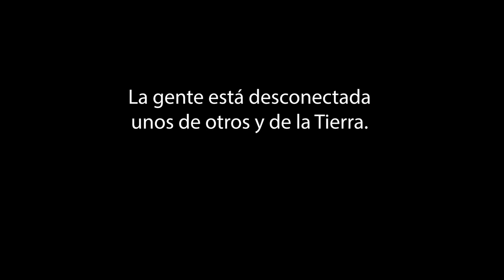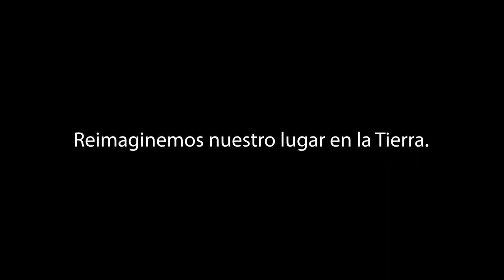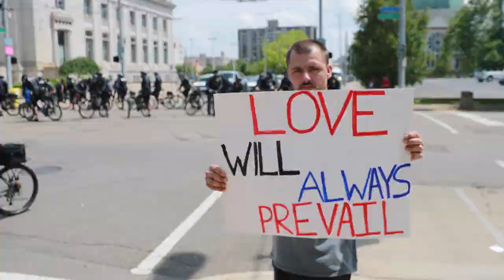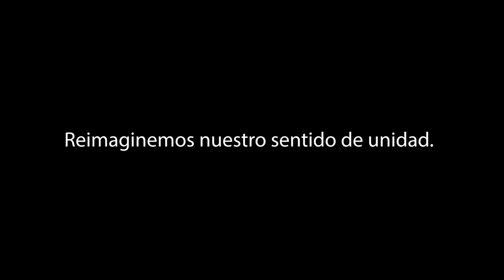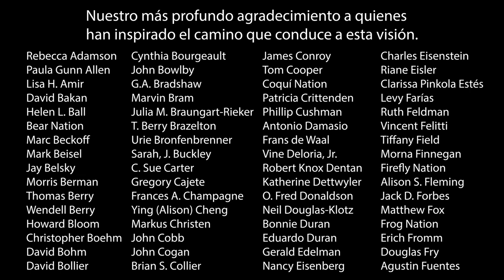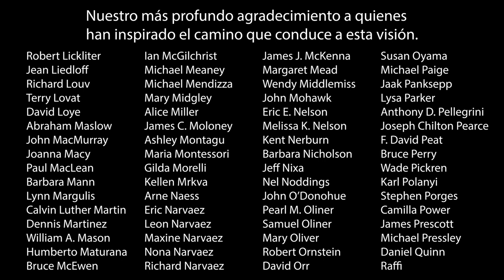Reimaginando la Humanidad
When the Evolved Nest is provisioned to children and to adults, our full humanity is developed and expressed. Through the Evolved Nest we develop the Kinship Worldview. Reimagining Humanity gives us a taste of the kind of lifeways that nestedness promotes.

(June 1, 2023) Kindred World is proud to launch the Evolved Nest’s educational, short film, Reimagining Humanity. The goal of the moving and inspirational 12-minute film is to expand human imagination, based in deep history and transdisciplinary science, about human potential. We have not always been so stressed, disconnected and mindlessly destructive. For most of our species’ existence we have lived in cooperative companionship. The film illustrates what this looks like.

Reimagining Humanity names and illustrates many of the Indigenous/Kinship Worldview precepts, from trust in Spirit to trusting the cycle of life, from respecting diversity to avoiding rigid hierarchy. Through our Evolved Nest, our evolutionary and neurobiological pathway to lifelong wellbeing, we develop the Kinship Worldview. When the Evolved Nest is provisioned to children and to adults, our full humanity is developed and expressed. Reimagining Humanity gives us a taste of the kind of lifeways that nestedness promotes.

Reimagining Humanity is based on Narvaez’s award-winning book, Neurobiology and the Development of Human Morality: Evolution, Culture and Wisdom, which was chosen for the 2017 Expanded Reason Award from among more than 360 total entries from 170 universities and 30 countries. Narvaez received the prize, including a substantial monetary award, at the Pontifical Academy of Sciences in Vatican City on September 27, 2017. The book also received the William James Award from the American Psychological Association in 2015, and the American Educational Research Association’s Moral Development and Special Interest Group Award in 2016. Reimagining Humanity was made possible through the Expanded Reason Award’s award monies.